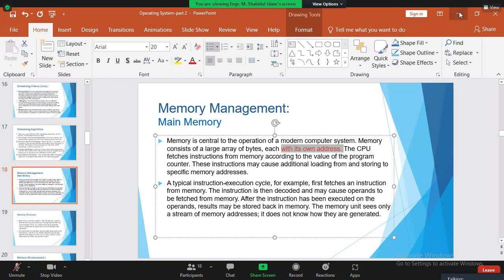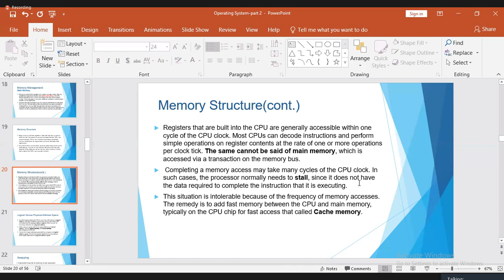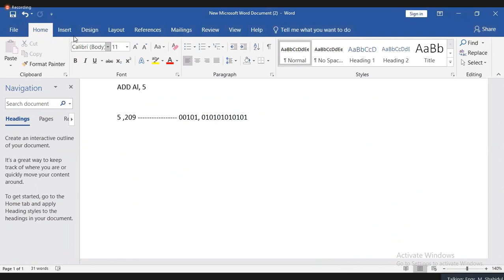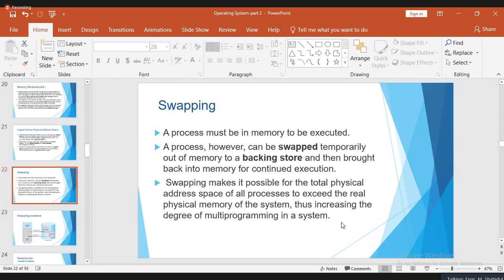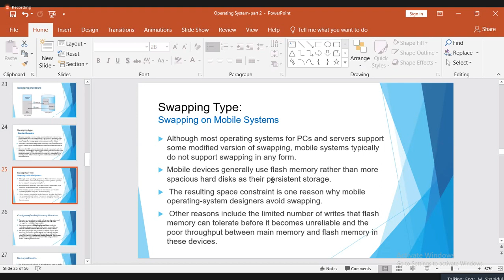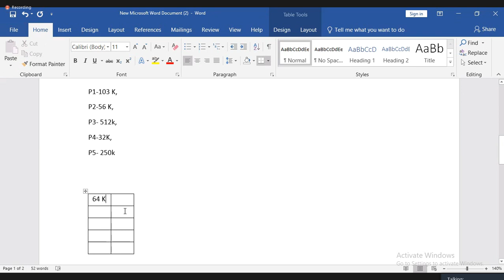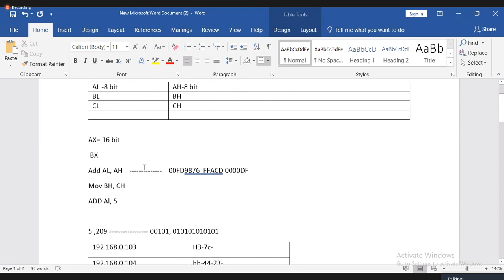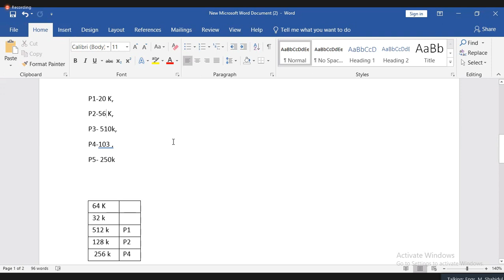Class--06----08 September__Opareting System_Shahidul Islam Sir